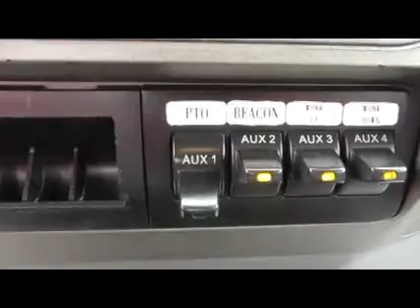2011 FORD F650 XLT SD For Sale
Category: Roll-back